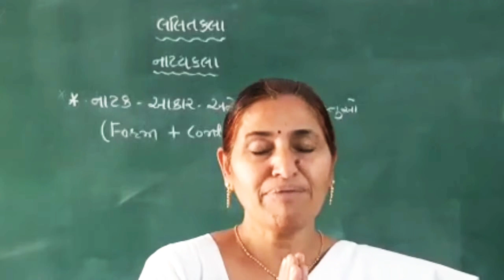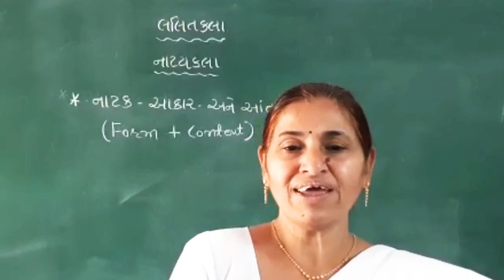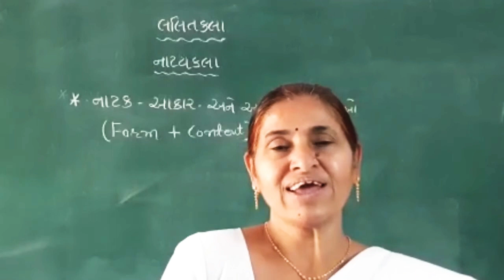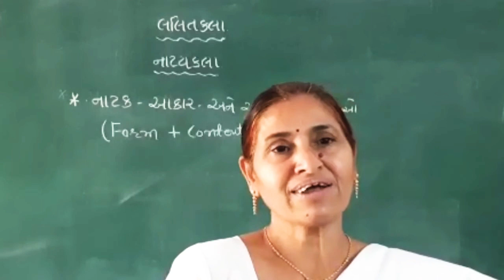D.El.Ed,First Year,COURSE: 9,નાટ્યકલા,નાટક,આકાર અને આંતરિક વસ્તુઓ,પ્રા.કોકિલાબેન પંચાલ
D.El.Ed,First Year,COURSE: 9,નાટ્યકલા,નાટક,આકાર અને
આંતરિક વસ્તુઓ,પ્રા.કોકિલાબેન પંચાલ